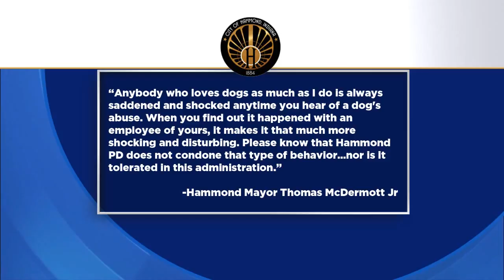Cop In Hammond, Indiana Caught On Video Abusing K 9